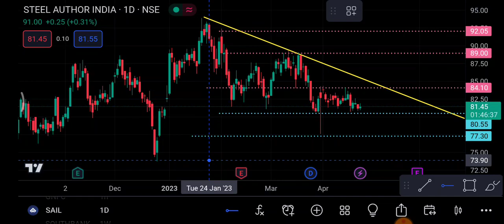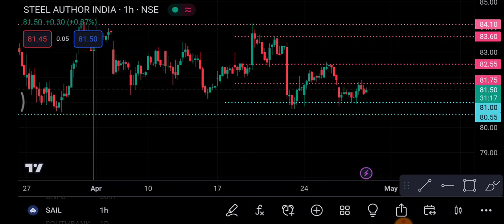Sail share 28 April | Sail Share latest news | Sail Share price today news